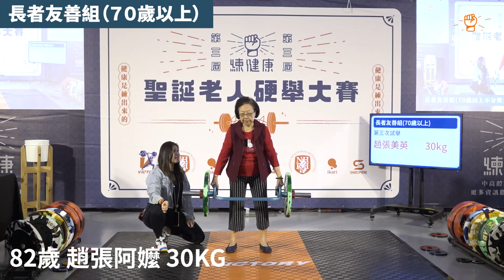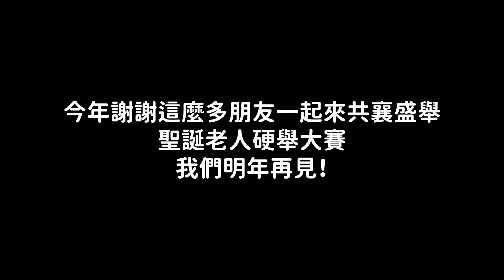🎅🏻第三屆聖誕老人硬舉大賽—圓滿落幕，謝謝大家！｜練健康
🎅🏻第三屆聖誕老人硬舉大賽—圓滿落幕，謝謝大家！
今年我們在松山文創園區總共有224位選手報名參賽，這次50歲以上長輩多達110位，不乏拉起甚至高達230公斤的重量！

非常感謝全台各地朋友熱情響應，不論是線上加油、支持或是報隊出團，謝謝你們身體力行，一同響應 中高齡肌力訓練 體現 健康是練出來的 價值，8-92歲的選手，全都拿出自己最開心、硬朗的一面，奮力拉起重量、突破自己。

有些選手甚至說，以前不敢想像自己會訓練，現在更不敢想像自己可以拉出超乎預期的重量，而這一切都因為你們的堅持與毅力，更重要的是✨願意踏出第一步，才能展現最不可限量的自己。

最溫暖、感動的，是昨天現場觀眾，不論選手成功或失敗，鼓勵喊話和掌聲從不間斷，給了現場每一個人滿滿的力量，這樣的團結、正向的氛圍，是練健康事到如今仍有點難以想像的畫面。

感謝所有參與的朋友，感謝一直以來提供我們許多建議的你們，有你們的支持與鼓勵，讓我們得以默默前行，一路來到了第三屆！

廢話不多說，歡迎大家趕快將這部影片分享出去，讓我們讓中高齡肌力訓練，遍地開花🌼

第三屆聖誕老人硬舉大賽，下台一鞠躬，第四屆，我們明年見！👋🏼

❤️更謝謝各路好友相挺、參與或支援我們，讓我們能順利完賽🙏（陸續補標中，若有遺漏請告知小編！）